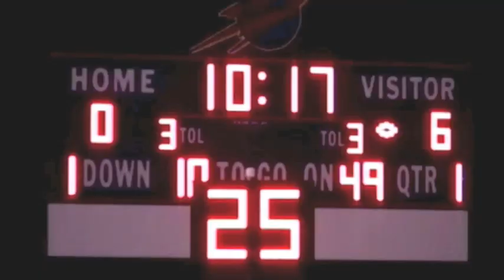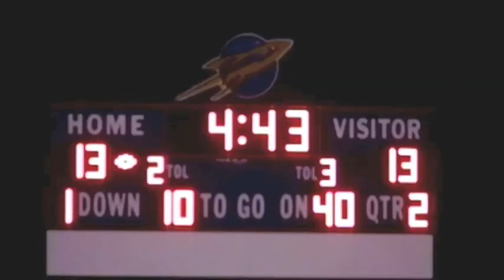ST BERNARD AT CNE 9/16/16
Images from St Bernard at Clermont Northeastern high school football game September 16 2016.